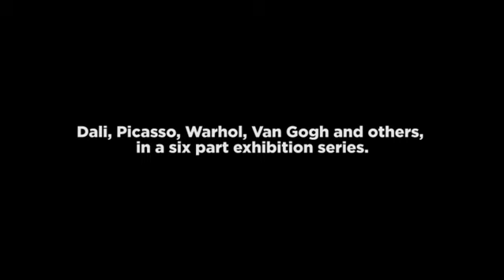Take Care MoMA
When the MoMA exhibition was sadly cut short, 303LOWE decided it was time for random act of creative kindness. ‪#‎randomactsofcreativekindness‬